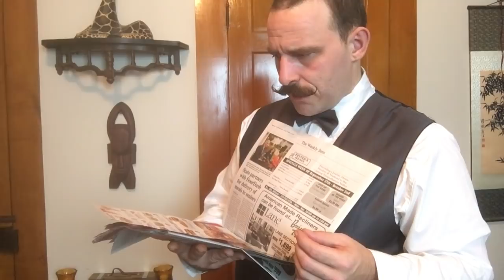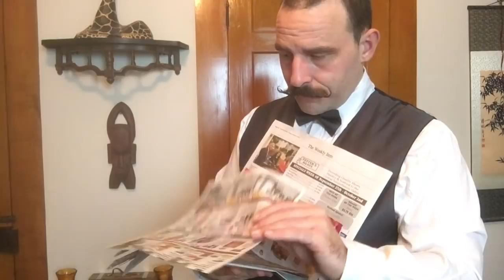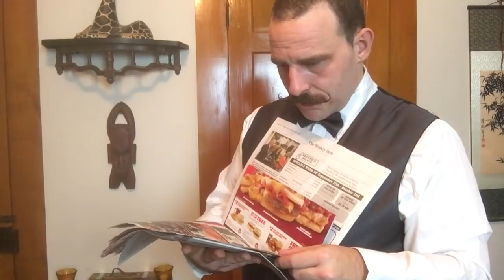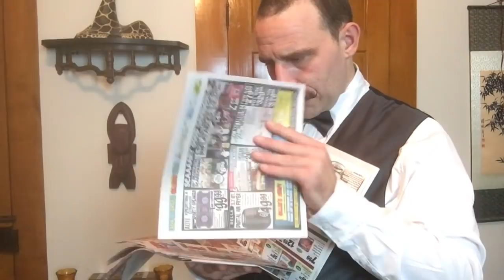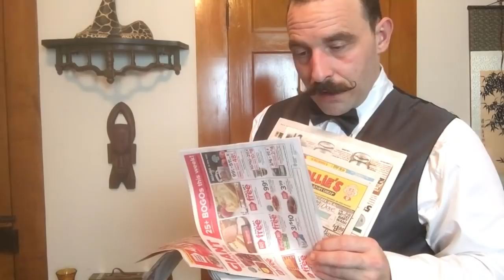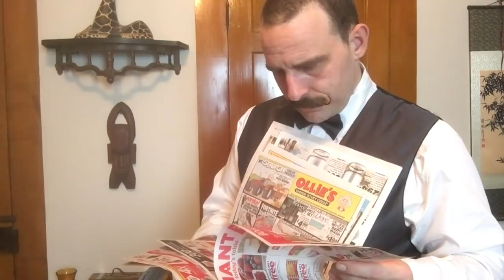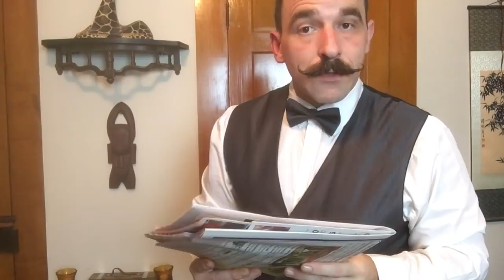ELEGANT BUTLER ASMR ROLE PLAY (PART 2)